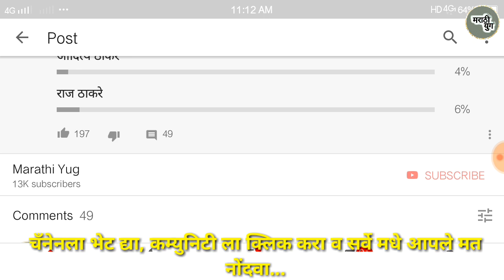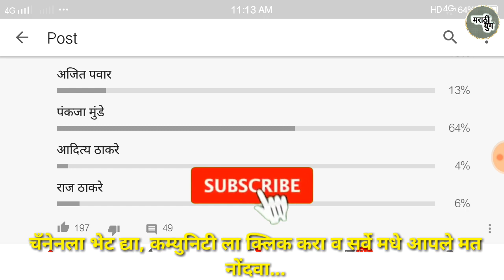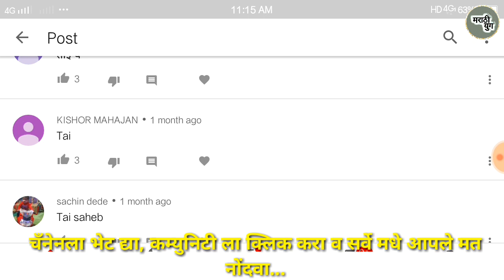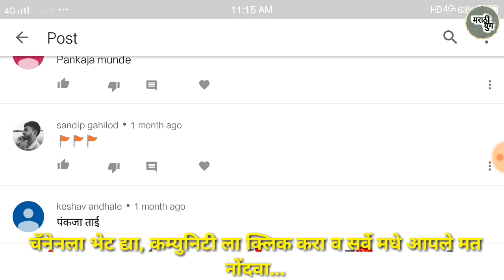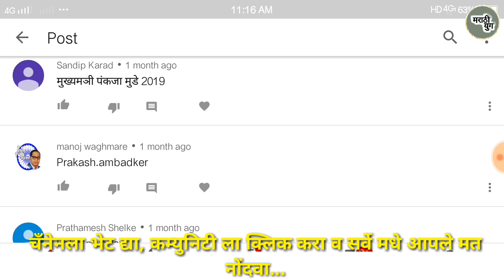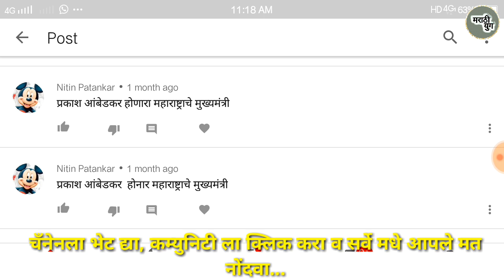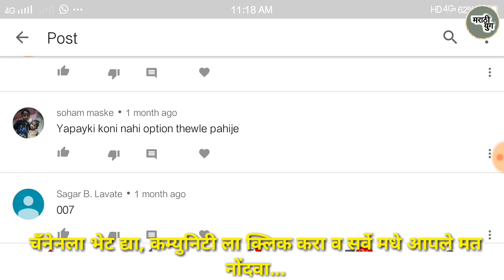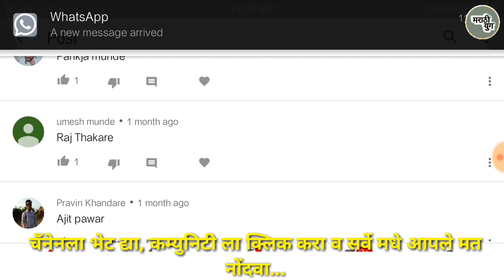महाराष्ट्रातील जनतेच्या मनातील मुख्यमंत्री नेमके कोण..? पहा सर्वे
Marathi Yug (मराठी युग ) is a 24-hour Marathi newsChannel in India. The Maharashtra-based company launched on 1 May 2019.